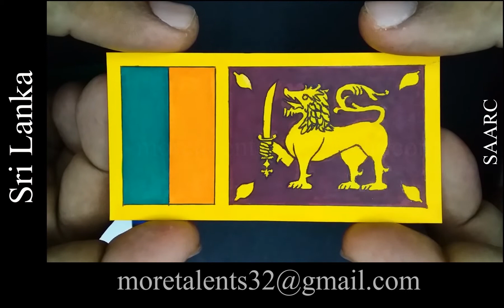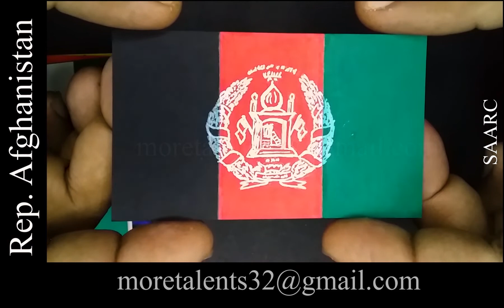My SAARC Flags' Collection! Hand Drawn Flags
Flags' no: 349

Drawing Making the flags of SAARC South Asian Associaton for Regional Cooperation Countries Nations of the World. For Vexillology, Arts and How To Draw, Step by Step, Easy and colour color lovers. With Fun and Satisfying flags.

Flags of Afghanistan Islamic Republic India Bhutan Nepal Pakistan Bangladesh Maldives Continent Asia Arabian Sea bay of Bengal Indian Ocean Sub-continent Kathmandu New Delhi Islamabad Dhaka Kabul Male Thimphu English Hindi Urdu Phasto Dari Nepali Bengali Bhutia Sinhala Divehi  दक्षिण एशियाई क्षेत्रीय सहयोग संगठन दक्षिण एसियाली क्षेत्रीय सहयोग सङ्गठन দক্ষিণ এশীয় আঞ্চলিক সহযোগিতা সংস্থা කලාපීය සහයෝගිතාවය සඳහාවන දකුණු ආසියානු සංගමය ސާރކް جنوبی ایشیائی علاقائی تعاون کی تنظیم سارک اتحادیه همکاری‌های منطقه‌ای جنوب آسیا

1K Subscribers Monetized YouTube Channel YPP Flag proportion Meaning Symbolism History Geography Nations Countries proportional